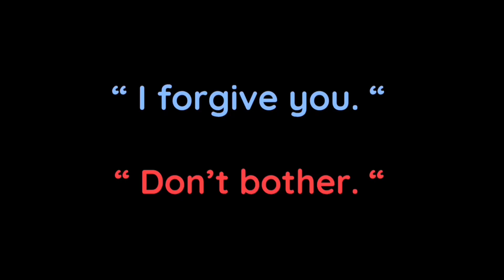[S2 spoilers!] I’ll call you mine || Ineffable husbands/Aziracrow angst || Good omens gacha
This video stole all my motivation and wont give any back so uhm

also sorry for not posting in nearly a week!!! I’ve been busy with school and other things (+ this video) I’ll get back to posting more in a little while i think maybe or something